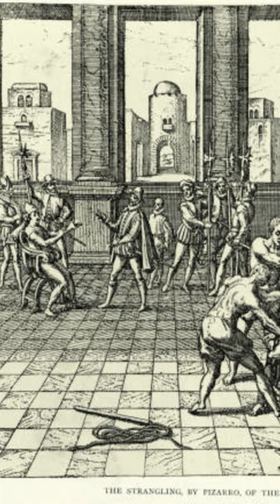Death of the last Sapa Inca Emperor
In 1533, Francisco Pizarro, the Spanish conquistador, ordered the death of the last Sapa Inca Emperor, Atahualpa, marking a significant event in the Spanish conquest of the Inca Empire.

Atahualpa was the ruler of the Inca Empire, which encompassed a vast territory in South America, including present-day Peru, Ecuador, Bolivia, and parts of Chile and Argentina. The empire was known for its wealth, advanced civilization, and architectural marvels, such as Machu Picchu.

In 1532, Pizarro and his small army of conquistadors arrived in the Inca territory, seeking riches and expansion for the Spanish crown. Atahualpa initially underestimated the Spanish invaders, thinking they were not a significant threat. He agreed to meet with Pizarro in the city of Cajamarca for negotiations.

During the meeting, the Spanish ambushed Atahualpa and his entourage, taking him captive. Despite the Incas offering a room filled with gold and silver as ransom for Atahualpa's release, Pizarro broke his promise and put the Inca emperor on trial for charges of rebellion against the Spanish crown and practicing idolatry.

In 1533, Pizarro ordered Atahualpa's execution by strangulation. The death of Atahualpa marked the end of the Inca resistance against Spanish conquest and paved the way for Spanish colonization of the region.

With Atahualpa's demise, the Spanish solidified their control over the Inca Empire, dismantling its political structure and imposing their rule. The conquest resulted in the pillaging of Inca treasures and the imposition of Spanish culture and religion, leading to the decline of the once-mighty Inca civilization. The execution of Atahualpa is remembered as a tragic event in the history of the Inca Empire and a significant milestone in the European colonization of the Americas.